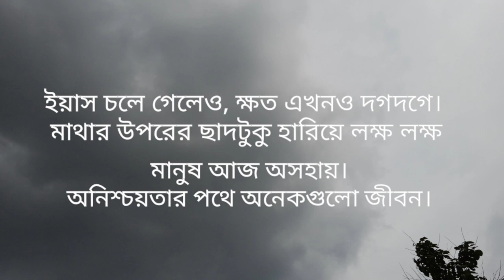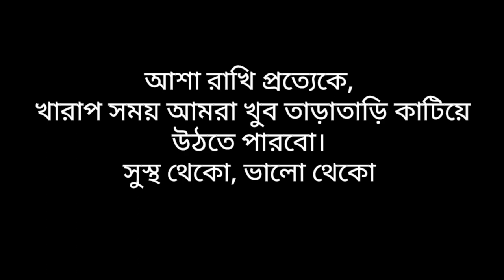Vlog Of Yaas Cyclone | The Wounds of Yaas are still Scarring